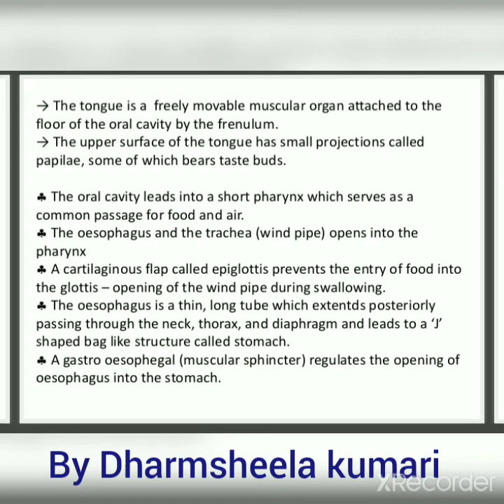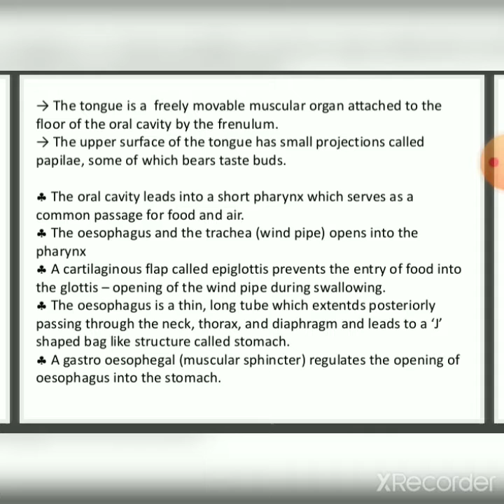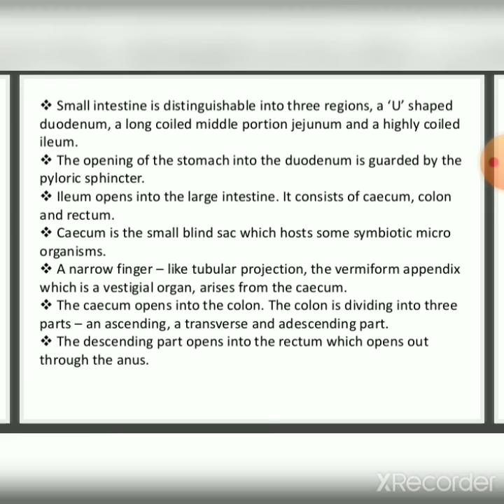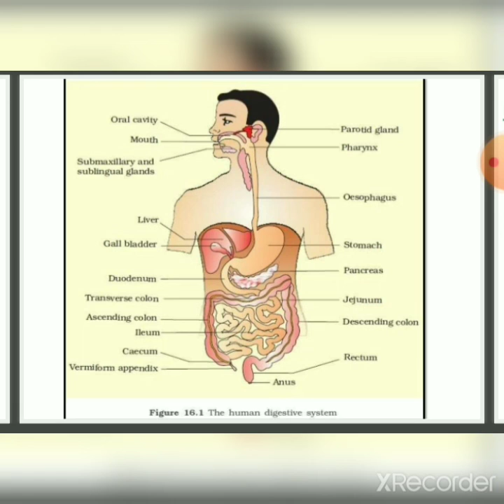Lacture 23 || Digestion &Absorption || class 11 zoology by Dharmsheela kumari